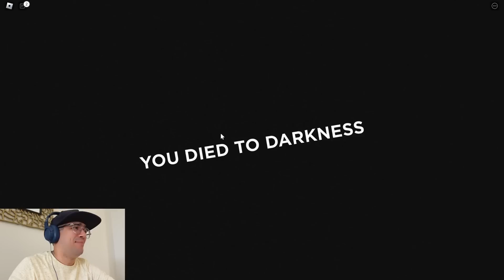APARECERAM MONSTROS MEGA RAROS NA CRECHE DO BANBAN CAPÍTULO 2!!!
Neste vídeo o Velhote encontra mais monstros do capítulo 2 da creche do Banban no Roblox!